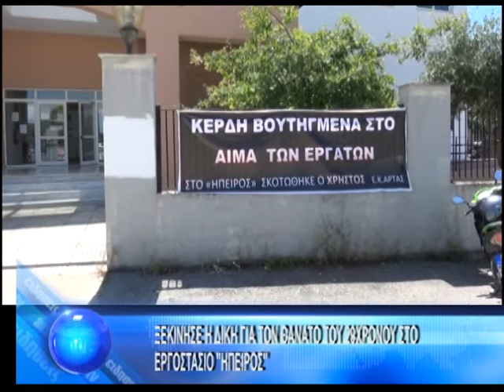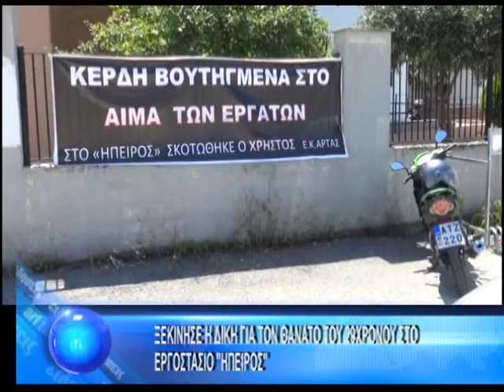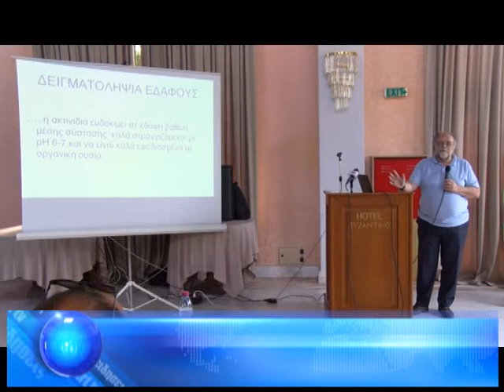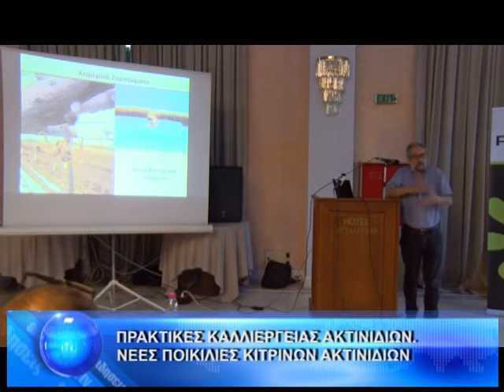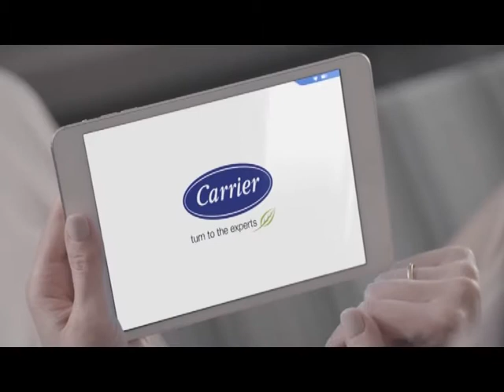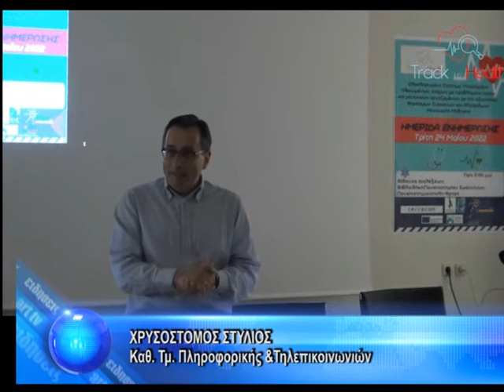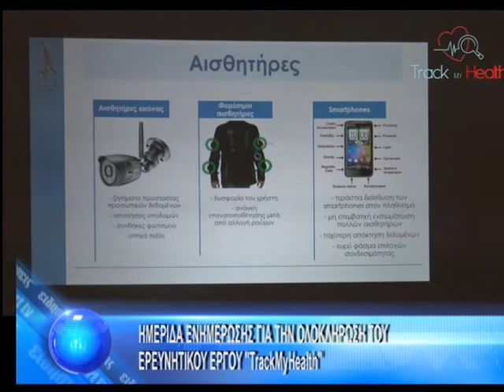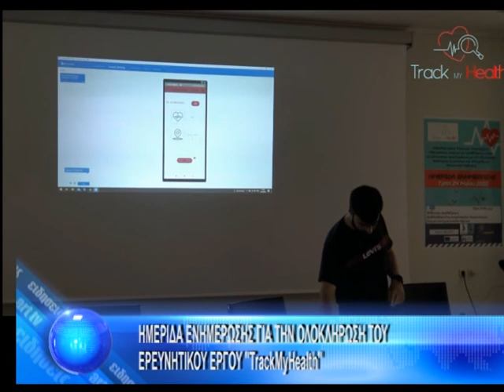ΚΕΝΤΡΙΚΟ ΔΕΛΤΙΟ 31-5-2022